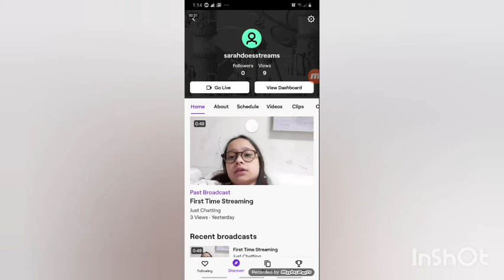Sarah Has Twitch?!?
sarahdoesstreams!!